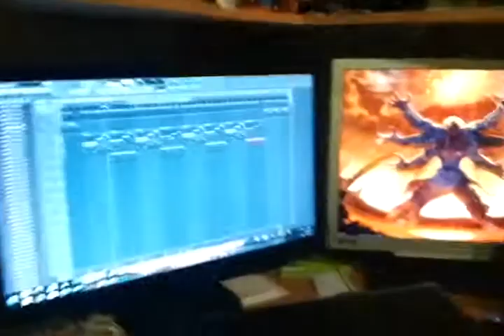Watta hell? New shchaisse and creative liquids?